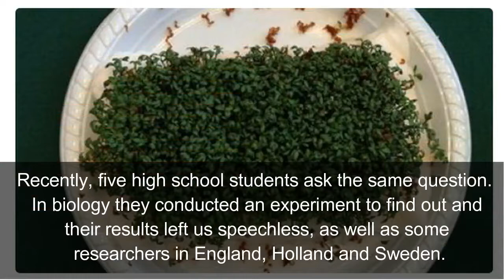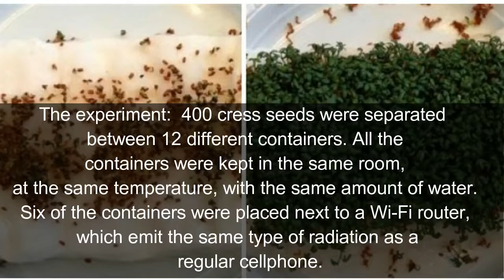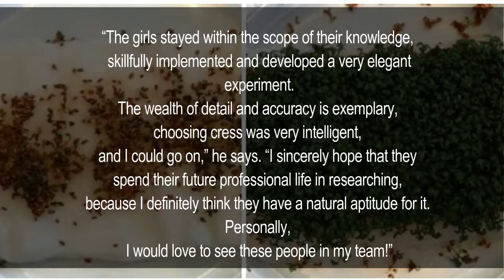This Great Student Experiment Using Plants Shows The Potential Dangers Of WiFi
Staying connected is so easy these days, with cellphones attached to us 24 hours a day it’s not an excuse anymore.  But what price are we paying?  Not in money but with our health?

Recently, five high school students ask the same question.  In biology they conducted an experiment to find out and their results left us speechless, as well as some researchers in England, Holland and Sweden.

Does Wi-Fi cause lack of foucus?

By ChattyTrends